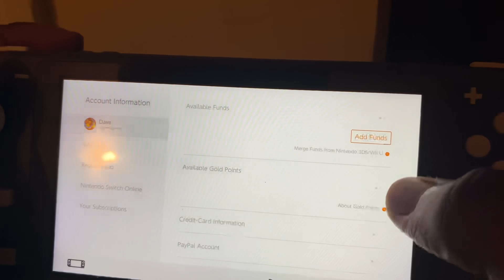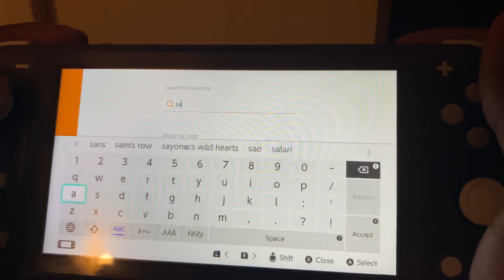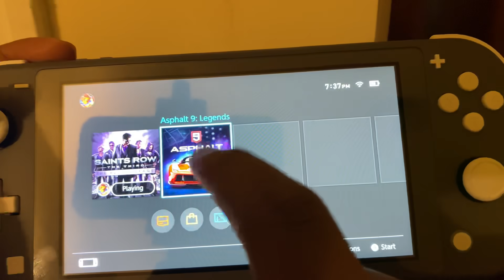How to Play Grand Theft Auto 5 on the NINTENDO SWITCH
Psn: DrxpKing

My Favorite Non-2K Youtubers are:
prettyboyfredo is the king of rivet, solluminati sunset, shooteveryone is my dad, chris smoove is my grandpa, park, i have the best dribble moves in nba 2k19, jump shot, custom, i have the ronnie2k ld2k

Madden NFL 19, Madden nfl 18, madden mfl 20 Tom Brady eagles cowboys patriots , Ericrayweather , not the expert , IGAME, staxmontana, c4, Ea, nba live 18 , nba live 19, sports gamers online, Fortnite, Free Vbucks